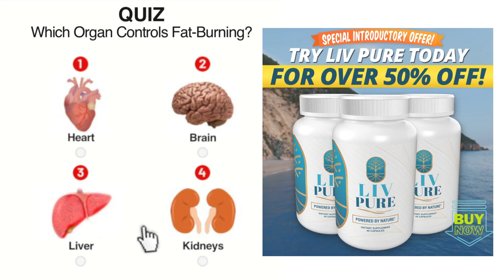Revolutionize Your Weight Loss: Burn Belly Fat Effectively#BellyFatBurn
👇🏻"Shop with Confidence: Money-Back Guarantee on Every Purchase!
Are you ready to transform your body and shed that stubborn belly fat? In this video, we unveil the ultimate strategies to help you burn belly fat effectively and achieve the physique you've always dreamed of. Whether you're a fitness enthusiast or just starting on your weight loss journey, our expert tips and insights will guide you toward success. Say goodbye to belly fat and hello to a healthier, fitter you!